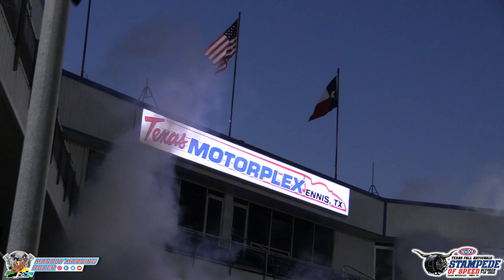NHRA Top Fuel Dragsters, Brett Young Concert, and Jet Cars At The Texas Motorplex Stampede of Speed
The Texas Motorplex and their Stampede of Speed is well underway. Sunday night was the Stars Over Texas Music Festival but the Motorplex being a dragstrip it wasn't lost on the stars in the cars to stomp on the loud pedal when given the opportunity. Scott Palmer rolled out his Scott Palmer Racing NHRA Top Fuel Dragsters with Alex Laughlin at the wheel as well to provide early fireworks along with the Game X Change Jet Dragster Team. You could feel and hear the power all the way to the concert area as it was live streamed. Drag racers weren't done in the concert night either. Matt Hagan of TSR Nitro, and multi-time NHRA Funny Car Champion pumped up the crowd before the main act. It's good to see drag racing, its drivers, and media type such as Joe Castello get such exposure that the Texas Motorplex and their StampedeOfSpeed is providing.